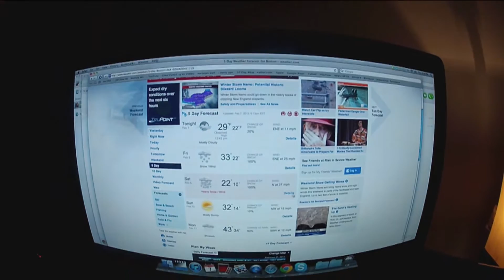Mid Summah, want snow.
Found an old SD card w ski gopro footy. Stephen got a little banged up.